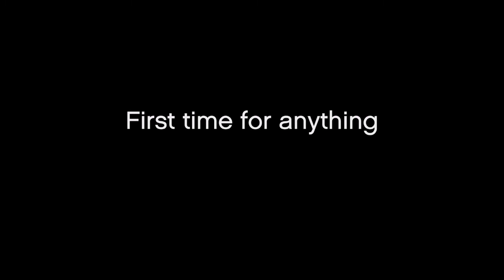The Big One part 1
Here is a sort of remake of part 1 but instead of Dr. Dre at the beginning its favored nations (Set up) - View all GHOST1010110's Rockstar Editor videos